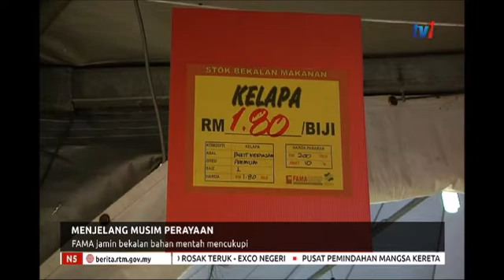N5 - MENJELANG MUSIM PERAYAAN - FAMA JAMIN BEKALAN BAHAN MENTAH MENCUKUPI [28 APR 2019]